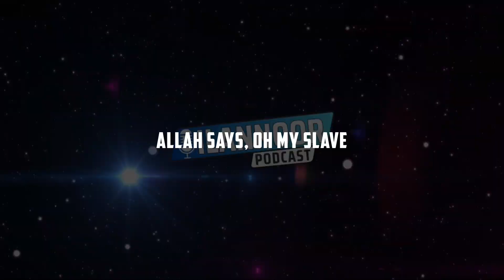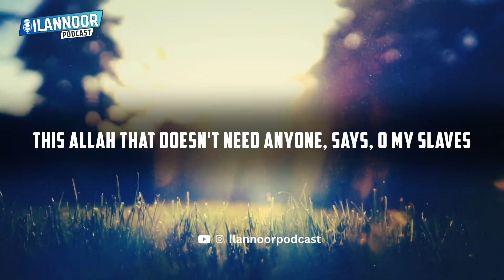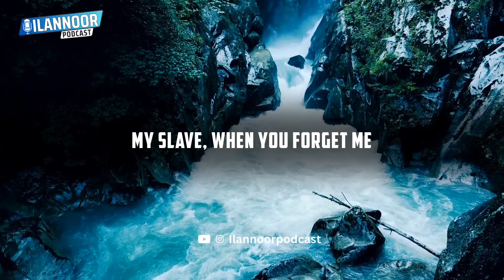DON'T EVER GIVE UP HOPE AND THE MERCY OF ALLAH